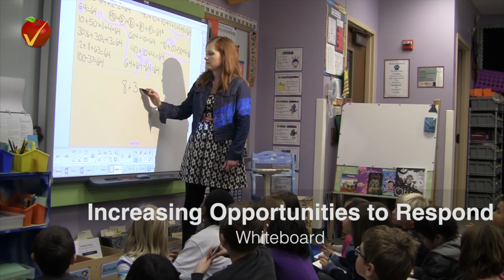Increasing Opportunities to Respond 9 - Whiteboard